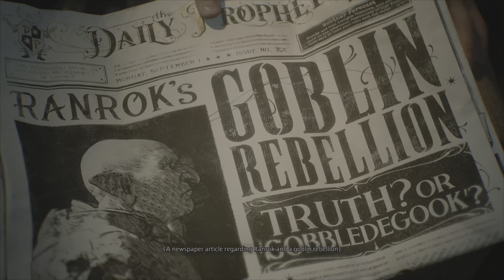HOGWARTS LEGACY THE BIGINNING (MY STORY)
In this video, we're walkthrough of the Hogwart's Legacy story. This is the beginning before Harry Potter story.

This is the beginning of the Harry Potter story, and in this video we'll be walking through the Hogwart's Legacy story. This is the beginning of the epic adventure that will take Harry Potter through years of school, battles with the Dark Lord, and eventually to the Battle of Hogwarts. Watch and learn as we walkthrough the exciting story of Hogwart's Legacy!
hogwarts Legacy story walkthrough